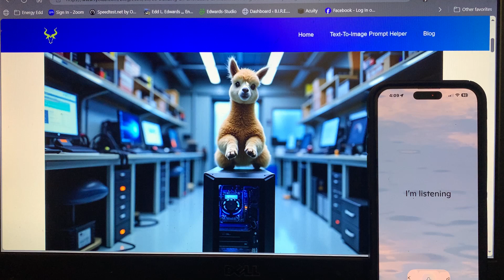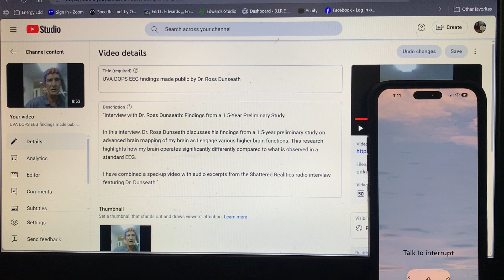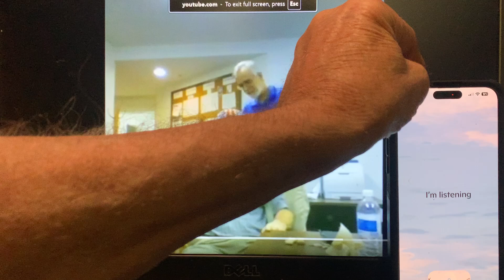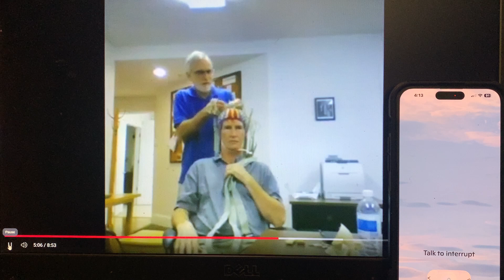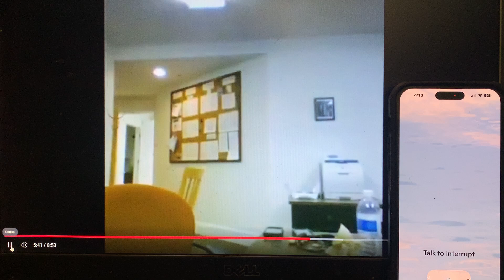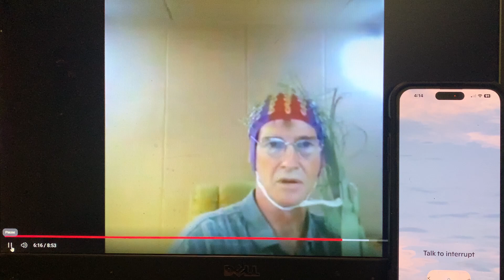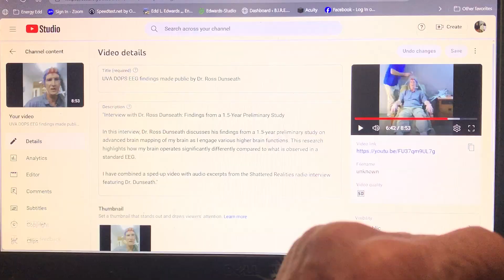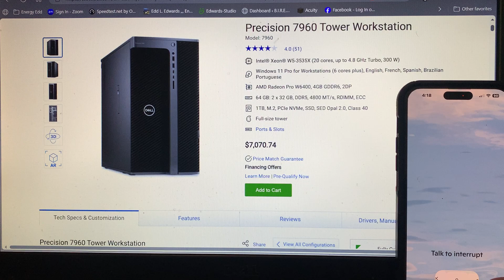Multi-Level Conscious AI to be Trained by Edd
After being studied by Dr. Ross Dunseith at the University of Virginia's Neuroimaging Lab in the Division of Perceptual Studies, it has been determined through a pilot study that my brain operates differently than others. Remarkably, my brain functions at multiple levels of consciousness simultaneously. This unique process enables me to perform tasks that defy common scientific explanations, yet they occur in real life.

With my understanding of how AI works, I am collaborating with an AI system to develop a self-learning or memory-based language AI. My goal is to create a personal AI system and a tower system that is highly expandable. I will start with the minimum investment required to launch the project, aiming to establish five separate systems—each representing a different level of consciousness. My plan is to train each computer individually to reflect the way my brain operates at these various levels and then facilitate communication among them.